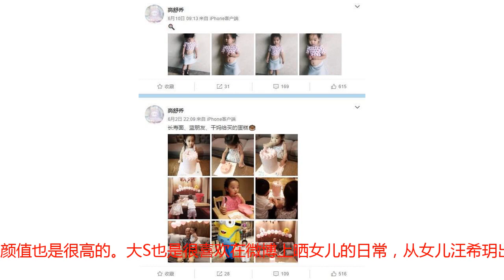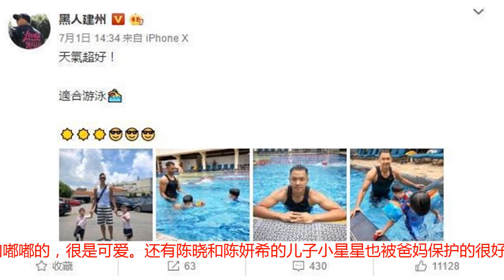明星个个都是“晒娃狂魔”，但是有的就是不给你看孩子正脸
现在越来越多的明星都升级做了父母，而身为父母的他们自然也很喜欢晒出孩子的照片，有的明星还当起了“晒娃狂魔”，下面就让我们一起看看有哪些明星平时很喜欢晒孩子的照片。近日，疑似董璇的微博小号上晒出一组女儿的照片。看董璇的女儿小酒窝长得真的是很可爱，一双炯炯有神的大眼睛很是讨人喜欢。而且翻看这个账号，里面全是小酒窝的一些日常照片，很是温馨。而目前小酒窝正随妈妈在澳洲陪伴爸爸高云翔。晒娃狂魔第一名肯定非黑人陈建州莫属，大家翻看他的微博就会发现里面除了篮球，就是老婆和孩子。不止陈建州晒，老婆范玮琪也是经常在微博中晒出两个儿子的照片，夫妻俩真是妥妥的“晒娃狂魔”。刘涛的老公王珂也喜欢在微博上晒自己的一双儿女。当时女儿刚出生的时候王珂就开始在微博上晒女儿刚出生时的照片。现在女儿也长大了，他也经常在微博中晒女儿的近照，两个孩子一起去打高尔夫。还把女儿的照片和妈妈做对比，看女儿的颜值也是很高的。大S也是很喜欢在微博上晒女儿的日常，从女儿汪希玥出生以后，微博简直已经没有其他内容了，全是女儿的成长记载：第一次看病、会爬、会吐泡泡……字里行间全是对女儿深深的爱。贾静雯现在已经是三个孩子的妈妈了， 她的微博里也